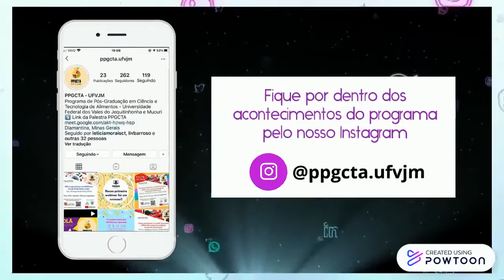Apresentação PPGCTA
Esse é um vídeo institucional com a apresentação do Programa de Pós-Graduação em Ciência e Tecnologia da Alimentos (PPGCTA) da UFVJM.
Nele você conhecerá brevemente sobre o programa e um convite para participar do nosso ciclo de webinários.